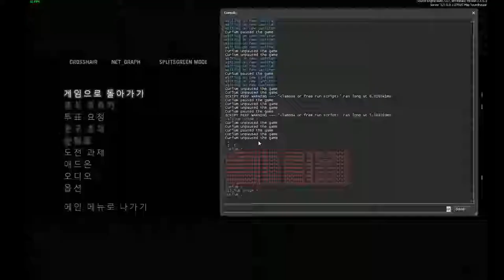☣roblox,nwi imgeum☣'s l4d2 play - Redemption {2}